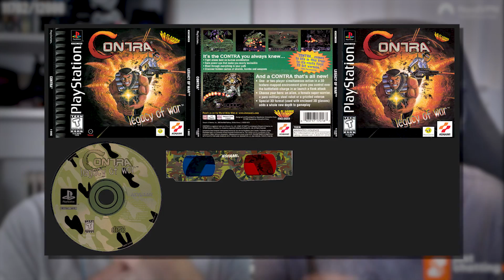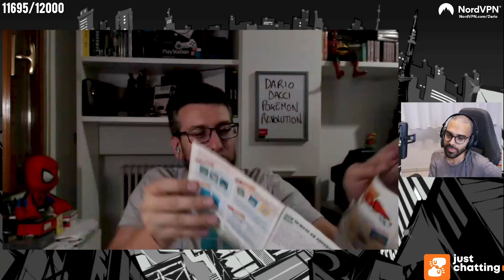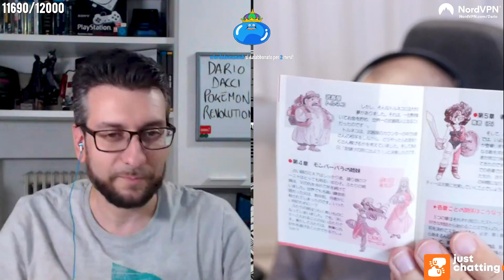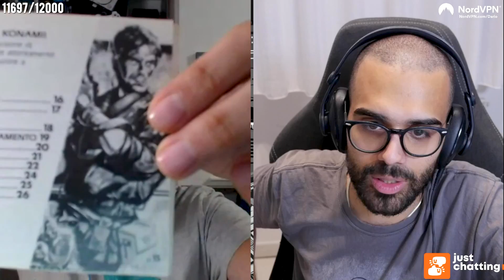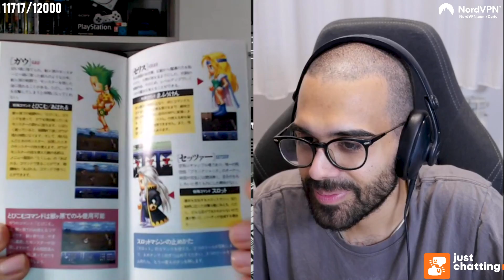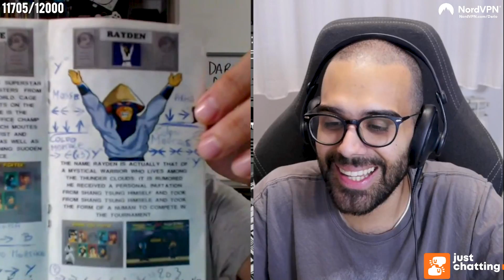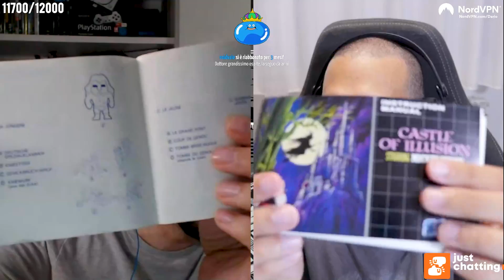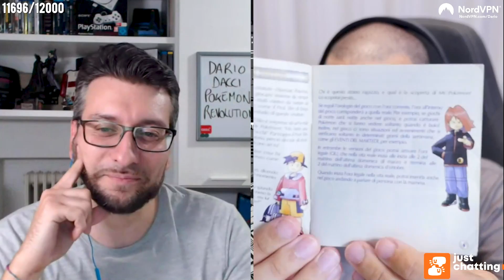UN MONDO SCOMPARSO (booklet dei videogiochi) | Dario Moccia ft. Doctor Game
Riscopriamo uno degli elementi più cari ai videogiocatori di vecchia data: i manuali di gioco, o booklet, che accompagnavano i nostri titoli preferiti arricchendo l'esperienza videoludica!

Seguimi in live dalla domenica al venerdì, alle 21:45!

00:00 Introduzione
02:06 Zelda
05:23 Dragon Quest
08:45 Castlevania
9:21 Metal Gear
10:52 Super Mario
13:21 Final Fantasy
14:48 Donkey Kong
16:32 Mortal Kombat
18:26 Sega
21:05 James Pond e Sonic
22:30 Comix Zone e Pokémon
23:50 Virtual Boy
27:00 Carrellata finale
29:49 Perché i booklet sono scomparsi?